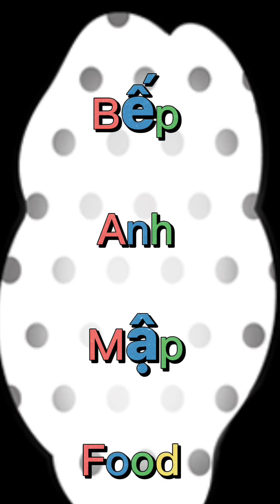Xíu mại trứng muối ăn kèm bánh mì